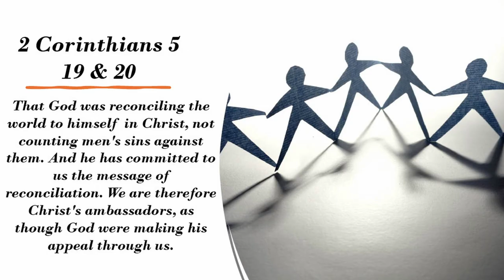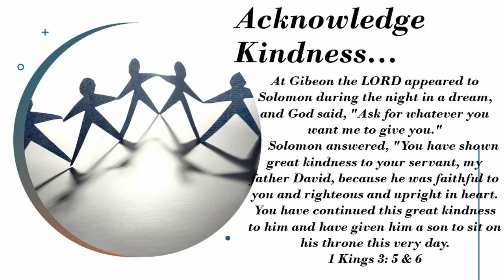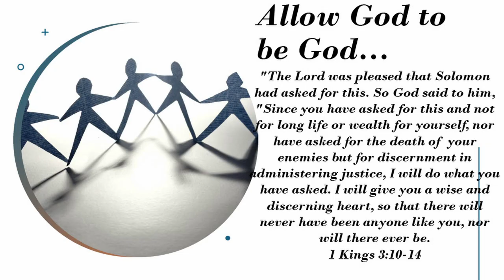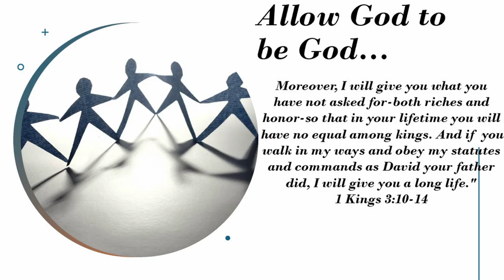Start with Yourself - FFMC Sunday Message - September 1, 2024